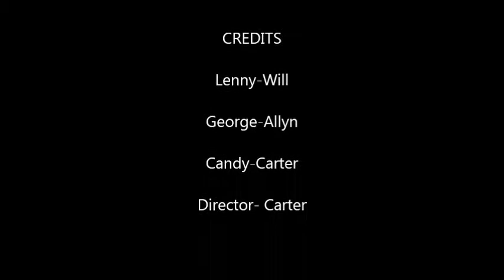OF MICE AND MEN ELA PROJECT